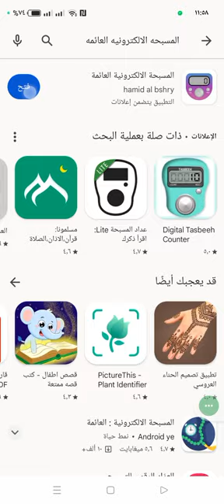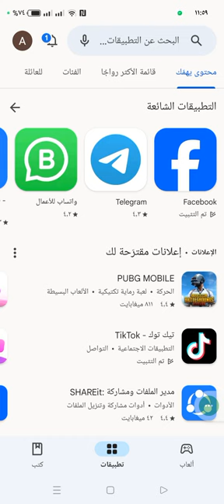رساله من زوجتى المتوفاه رحمها الله فى المنام و فائدة عظيمة لا تفوتك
رساله من زوجتى المتوفاه رحمها الله فى المنام و فائدة عظيمة لكم لا تفوتكم
فى الفيديو احكى لكم قصة حلم أو رؤية رأيت فيها زوجتى المتوفاه منذ سنوات وقد أتت لى بهديه عظيمة أحببت أن اشاركها معكم تابع الفيديو لتعرف الحكايه العجيبة ولا تنس تلك الأذكار أجعلها اورادك اليومية

لا اله الا الله وحده لا شريك له له الملك وله الحمد وهو على كل شيء قدير ١١١مرة

اشهد ان لا اله الا الله وان محمدا رسول الله واستغفر الله العظيم.
 (لييسر الله لك امرك) ١٠٠مرة
الصلاه على النبي عليه الصلاة والسلام ويفضل الصيغة الإبراهيمية (صيغة التشهد)١٠٠مرة أو أى عدد

لا حول ولا قوة الا بالله العلي العظيم ١٠٠مرة
سبحان الله وبحمده ١٠٠مرة
سبحان الله وبحمده سبحان الله العظيم ١٠٠مرة
استغفر الله وسبحان الله والحمدلله ولا إله إلا الله والله اكبر.   ١٠٠مره فأكثر وحتى ١٠٠٠ان استطعت
يا حنان يا منان يا ذا الجلال والاكرام  ١٠٠مرة
واكثر من الاستغفار استغفر الله العظيم وقدر ما تستطيع
ذكر الله بالاسماء الحسنى كمثال يا عفو ويا لطيف ويا كريم اى عدد من المرات يفضل ٣٠٠مره
واقرا  سورة الإخلاص والمعوزتين والفاتحه
وأدعو لزوجتي بالرحمه وتذكر هديتها عسى أن تنفعك وشارك الفيديو لغيرك فائدة لك ولغيرك
وصلى اللهم على سيدنا محمد وعلى اله وصحبه اجمعين

ا